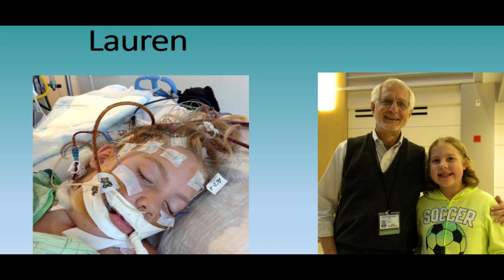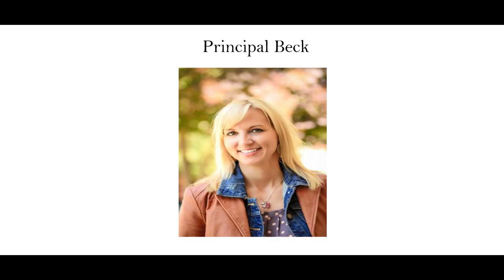Drumming for Mindfulness